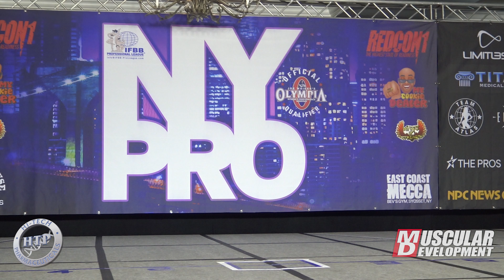Dani Younan :CPD | Winner | 2021 New York Pro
Dani Younan Classic Physique Winner

MD"s Coverage of the 2021 New York Pro from Tampa, FL is  Presented by Hi-Tech Pharmaceuticals @HiTechPharma

for tickets and Pay Per View!  @bevsgym @npc_northeast